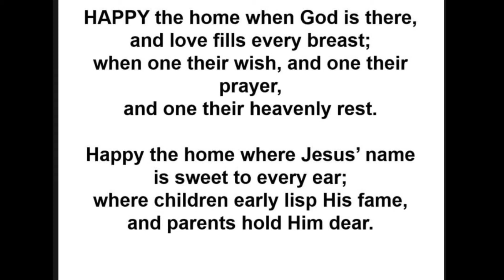Happy the Home when God is there • Henry Ware • Christian Hymn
A Christian hymn by Henry Ware: Happy the Home when God is there. With lyrics

Live Sunday Service at Llanelli Free Evangelical Church (LFEC)
Every Sunday 10:30am & 6pm GMT

All Welcome